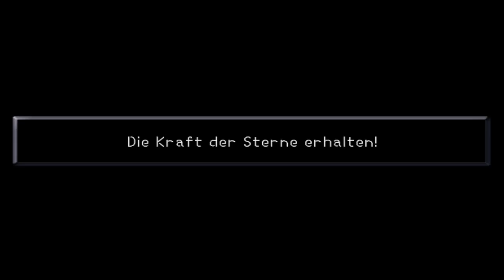Let's Play Kingdom Hearts [German] #59 - Hades Cup beendet!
Endlich ist der Hades-Cup vorbei in Kingdom Hearts! xD Im nächsten Part werden fett gegen die Special-Bosse kämpfen! Sephiroth und Polaros warten auf uns...

► Kingdom Hearts
(Sony Playstation 2 - Europa: 15. November 2002)

Kommentiertes Gameplay von Kai aka LordKai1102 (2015)